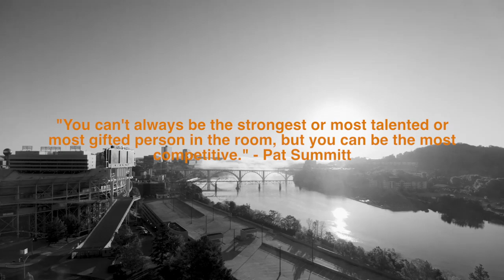Tennessee Vols Top 15 Plays of 2020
LET'S GET HEUPED! What is your opinion of new UT head coach Josh Huepel? Will UT go 6-6 in 2021? Leave your answer in the comment section below. GO VOLS!